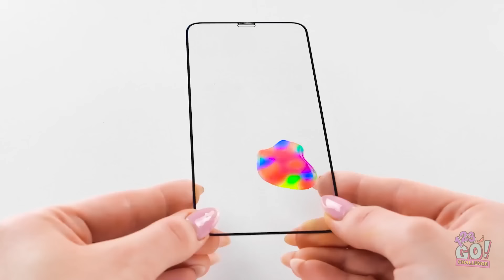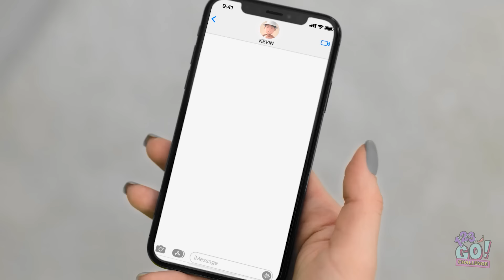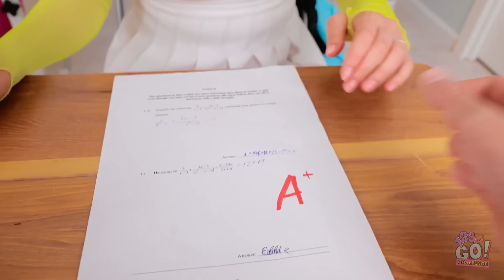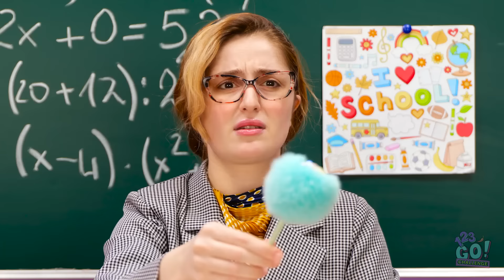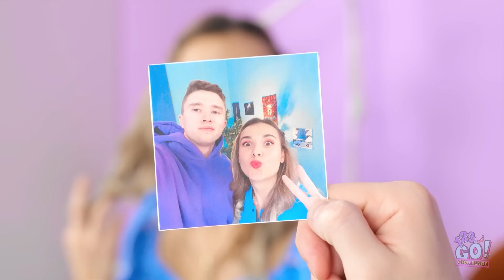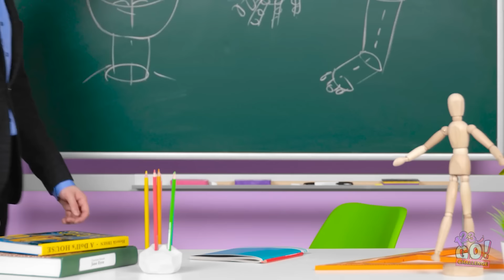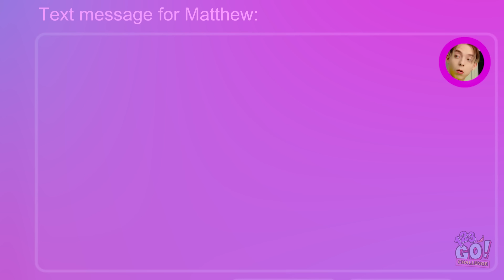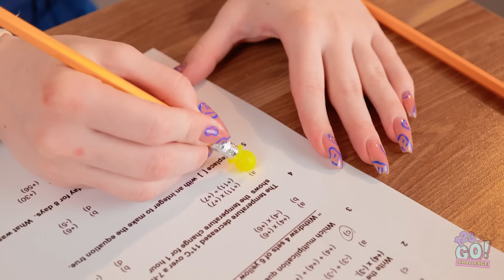Amazing Creative Hacks For Popular Students | How to Make Squishy Phone Cases by 123 GO!